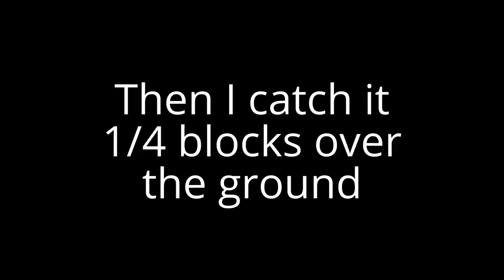Huahwi Top 5 submission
I throw the water bucket off a skybridge, then I catch it just intime and place my water bucket right before I hit the ground.
As you can see in the video, when I throw the water bucket I fell past the water bucket. So, basically this would be
{}=the water bucket

[]=me
I was under the water bucket. However, the water bucket accelerated faster then me and caught up to me right before I hit the ground. When I was approaching the round I was traveling at 10 blocks per second; 1 block for every tenth of a second. I got my water bucket when I was half a block above the ground. I was clicking 10 cps so I watched my video in slow motion and my click registered when I was 1/4 blocks above the ground. As I said earlier, I was traveling at 10 blocks per second. Since I fall 1 block every 0.1 seconds, I will fall 1/4 of a block every 0.025 seconds. So, I had a time frame of only 0.025 seconds to place my water bucket. Most people, not all people, will have a reaction time of 0.5 seconds. So I was lucky I placed my water bucket in that 0.025 second time frame.

Caught water bucket 1/4 blocks above the ground
traveling at a speed of 40 1/4 blocks per second (10 blocks per second)
0.025 second time frame to place water

Quick Edit: I went into f3 in my single player world and free falled from 50 blocks high and just before I approached the ground I was going at 30 blocks per second so my timeframe would be much lower then 0.025 seconds. Do note that my fall was well above 100 blocks high.